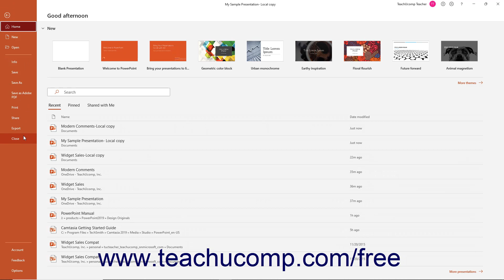Learn How to Close Presentations in Microsoft PowerPoint 2019 & 365: A Training Tutorial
Learn how to close presentations in PowerPoint 2019 & 365 A clip from Mastering PowerPoint Made Easy.

- the most comprehensive PowerPoint tutorial available. Visit us today!